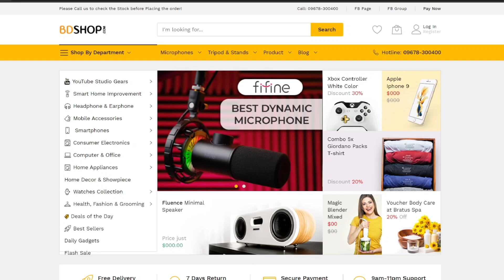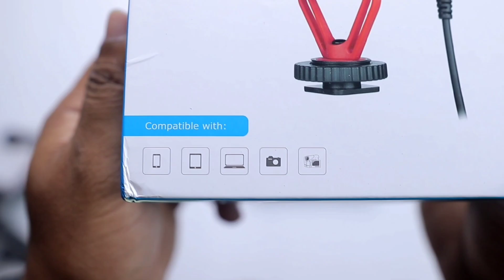বাজেট সেগমেন্টে ভালো কোয়ালিটির মোবাইল সেটআপ! কিভাবে সম্ভব ?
Display Center: G3, Ground Floor, House# 307,
Elephant Road, Pubali Bank/Vorta-Vaji Restaurant Building, Dhaka-1205
(Everyday 9am-11pm)